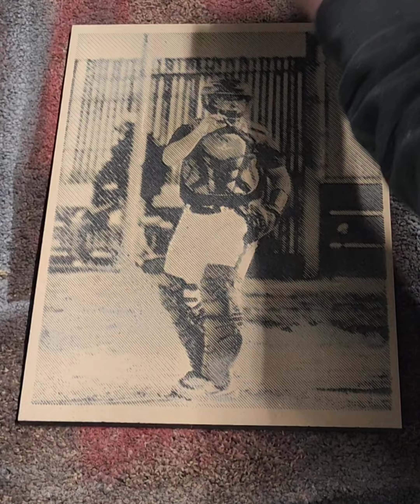Big Fern behind the plate. keepin em honest, photo v carve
60° vbit
.07 depth. .04 step over
90% spacing
43° degree line angle.

finishing steps.

1.  wire brush/compressed air to clean out grooves
2.  spray shellac
3. spray dark latex paint.
4. sand with 120 grit
5. blow groove clean again.
6. seal with clear polyurethane.   satin in this case.